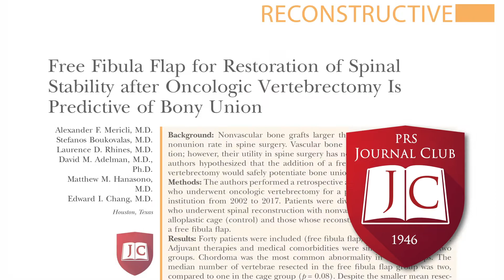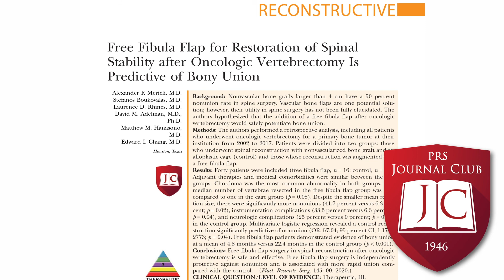Free Fibula Flap for Vertebrectomy: PRSJournalClub Podcast January 2020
In this episode of the Award-winning PRS Journal Club Podcast, 2020 Resident Ambassadors to the PRS Editorial Board – Min-Jeong Cho, Casey Kraft, and Ara Salibian- and special guest Alex Wong, MD, discuss the following articles from the January 2020 issue:

“Free Fibula Flap for Restoration of Spinal Stability after Oncologic Vertebrectomy Is Predictive of Bony Union” by Mericli, Boukovalas, Rhines, et al.

Special Guest Alex Wong, Associate Professor of Surgery at the Keck School of Medicine at University of Southern Californina, Director of Basic, Translation, and Clinical Research, as well as the Director of Microsurgery Fellowship and Medical Student Education in the Division of Plastic and Reconstructive Surgery.

READ the articles discussed in this podcast as well as free related content from the archives: